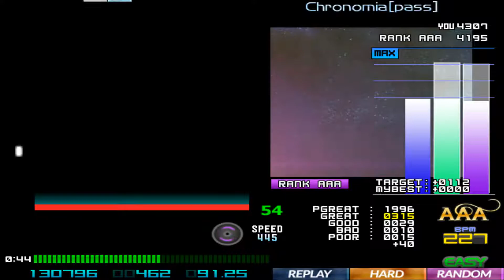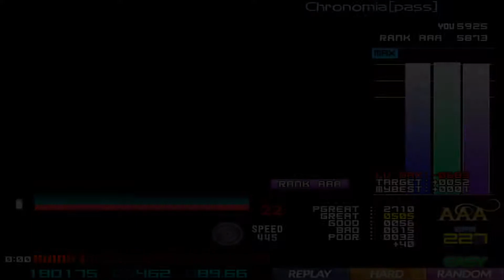[BMS] ★23 Chronomia [pass]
Player : HCl69 (HCl)

Option : Random

진짜 어려웠는데 G배틀쓰니까 바로 돼버렸네요 몇번날리긴 했지만 그래도 잡았으니 다행입니다
잡은것도 신기한데 첫클이 트리플이라서 넘나 기쁘네요 ㅋㅋㅋㅋ